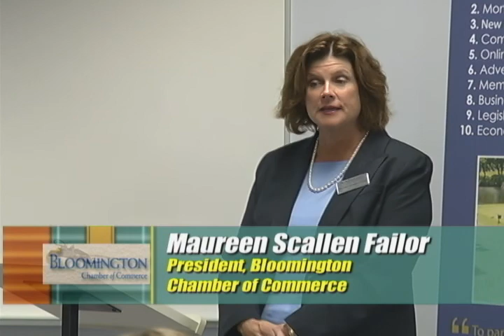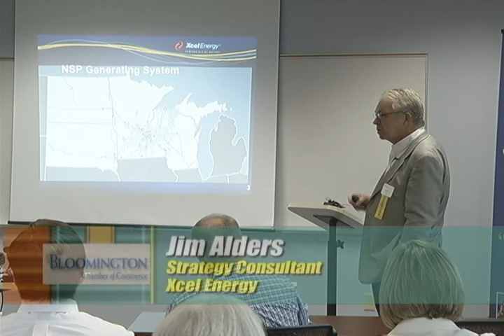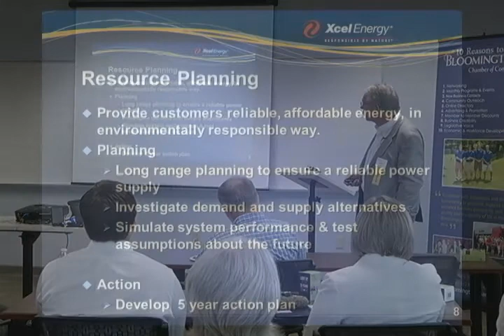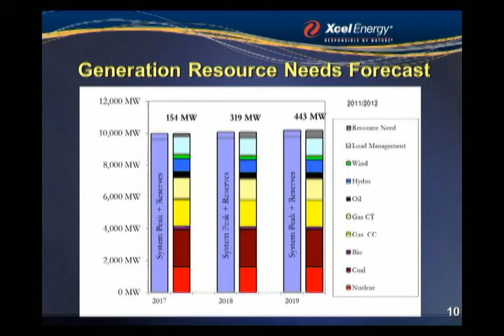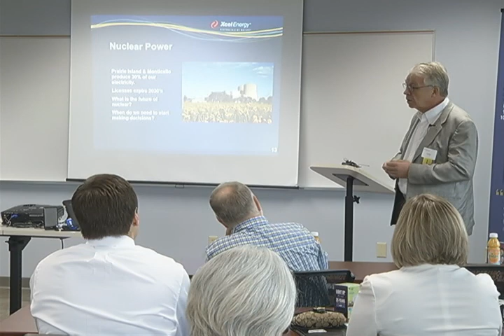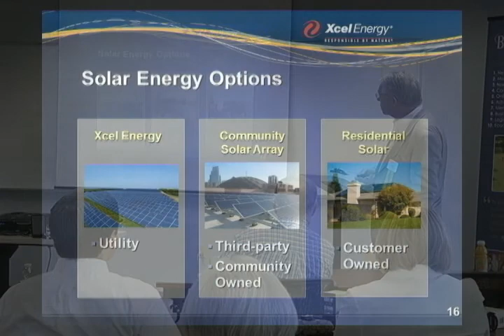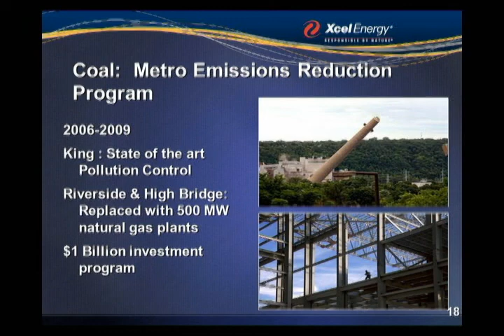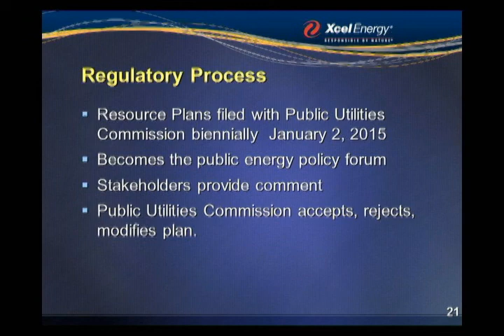Bloomington Chamber: Xcel Energy Update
Do you ever wonder how Xcel Energy plans its resources to serve its customers? What does the future hold for Minnesota’s largest coal plant, Sherco? What types of decisions do we need to be making with respect to our nuclear plants? Jim Alders, Strategy Consultant for Xcel Energy will explore these important questions and more. Hear about Xcel's resource planning process, and the important issues a resource plan addresses. Learn how state policy decisions on renewables affect our wind and solar resources, and how EPA’s proposed carbon regulations on existing coal plants could make an impact. September 2014.